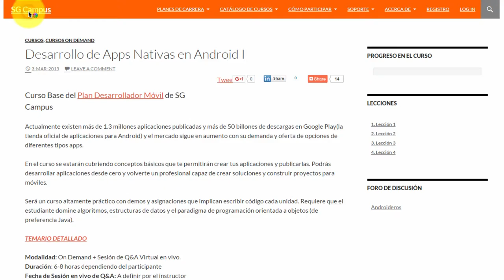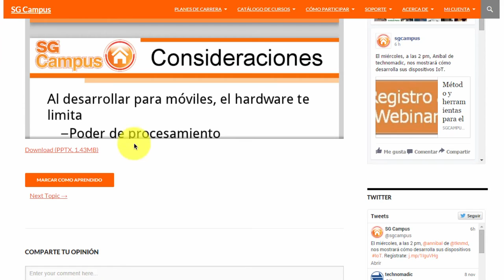Cómo inscribirte a los Cursos On-Demand de SG Campus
En este video-tutorial, te enseñaremos cómo comprar los cursos on-demand de SG Campus.